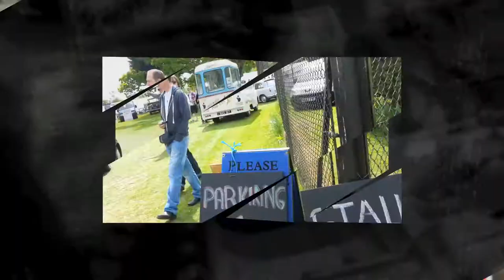Roundwood Garden Centre Classic Car Show 2013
Roundwood is a garden centre & café situated in acres of land near Braintree, Essex. It provides training in Horticulture, and Landscape maintainence.

The café & shop provide training opportunities in catering and hospitality as well as conference room support.

We see here highlights of the Classic Car Show gathering which took place on 26th May 2013.

Glorious sunshine contributed to this very well organised & well attended event.